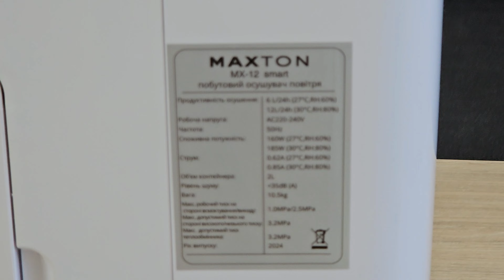Огляд Maxton MX-12 Smart WiFi - Як позбутись високої вологості та плісняви за допомогою осушувача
Висока вологість у вашому домі може призводити до появи плісняви, запотівання вікон та псування меблів. Осушувач повітря Maxton MX-12 Smart WiFi - це надійне рішення для підтримки оптимального рівня вологості в житлових, офісних приміщеннях та невеликих підвалах. У цьому відео ми розглянемо його основні технічні характеристики, розповімо, як легко налаштувати та користуватися цим осушувачем, а також покажемо, як Maxton MX-12 Smart допомагає ефективно подолати проблеми, пов'язані з підвищеною вологістю. Дізнайтесь, як захистити свій дім від вологи та створити комфортне середовище!